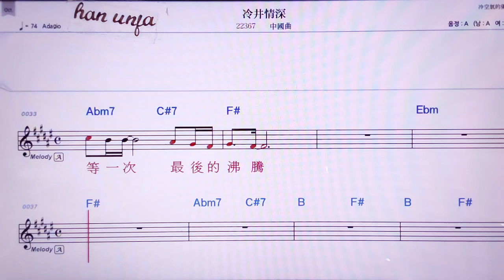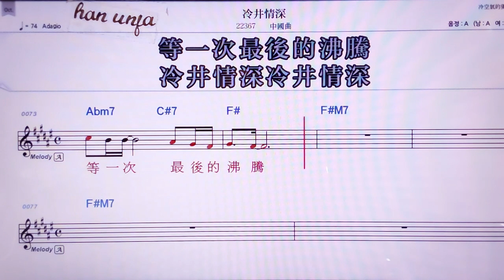💖렁징친씬/중국 곡 👍MR,노래방, 악보, 코드,Karaoke With Sheet Music